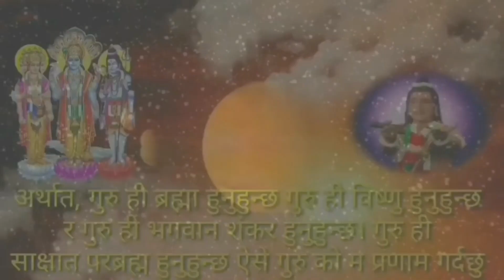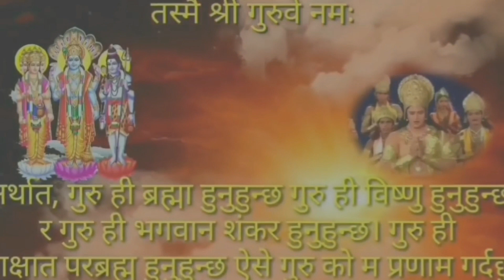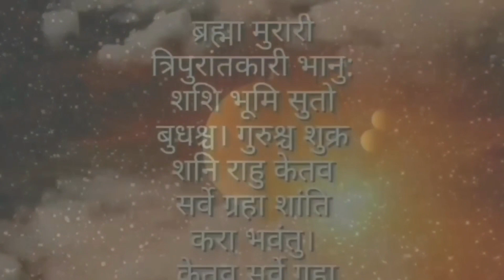Foto Bat Vashikaran || फोटो बाट वाशिकारण, मंत्र 🙏🏻 गलत प्रयोग नगर्नु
Astro Darshan